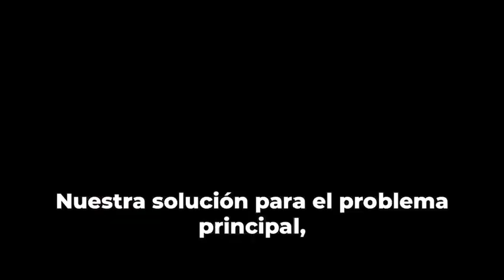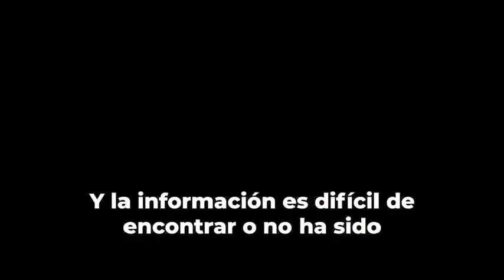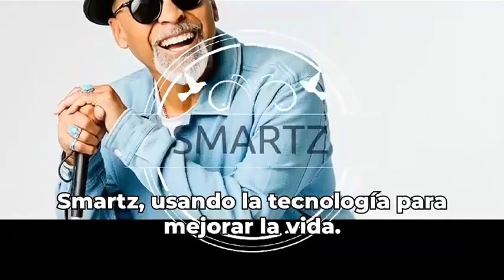Belize - SMARTZ - Pallotti High School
Si este es tu video favorito, dale like (me gusta) y compártelo con tus amigos para que este equipo pueda ganar en la categoría de Comunidad Virtual de Solve for Tomorrow 2023.